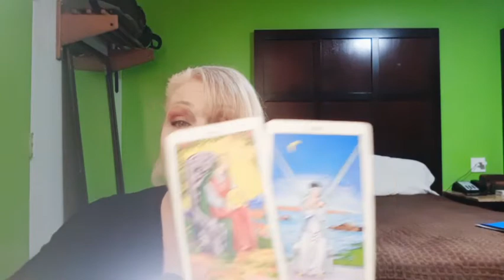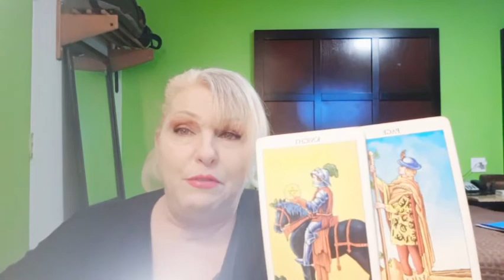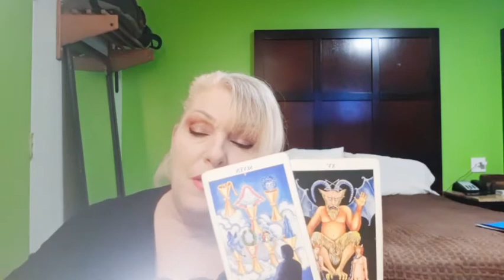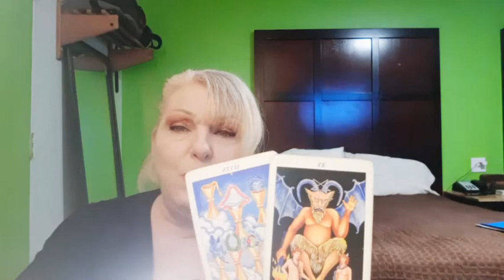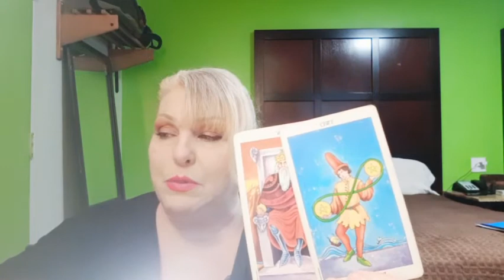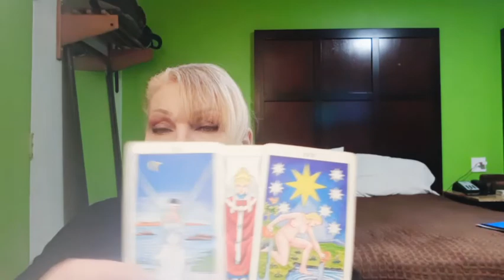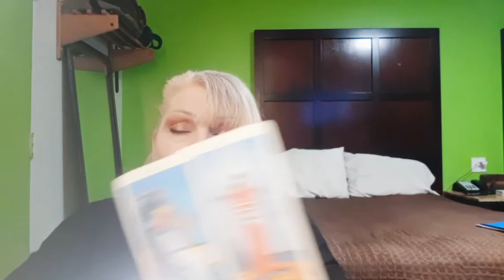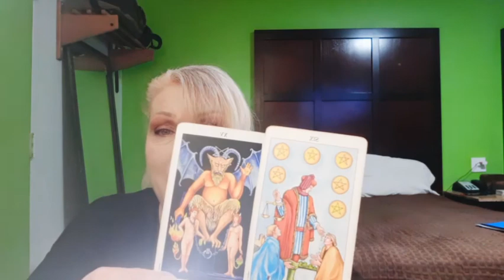LIBRA: NOVEMBER 2020🖤Jedi Mind Tricks,ESCAPE The Mind Control Of The Narcissist🖤